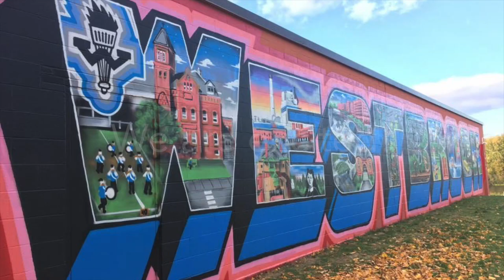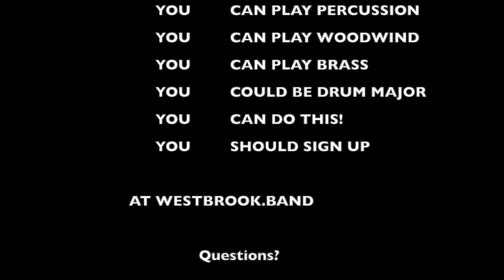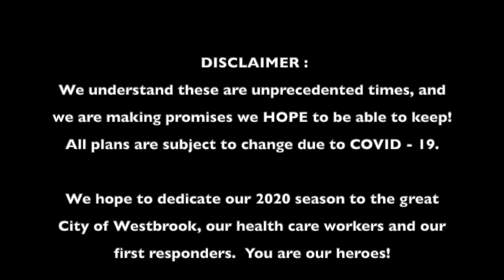Westbrook Bands Fall 2020 Reveal Video